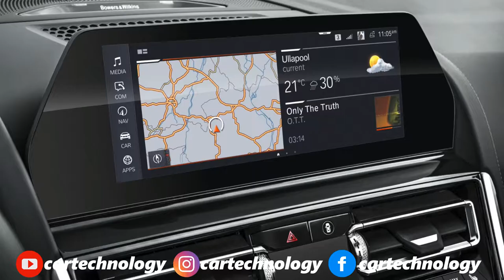2019 BMW 8 Series Convertible Pictures - 2019 BMW 8 Series Design Photos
BMW is forging ahead with its model offensive in the luxury segment with the presentation of an open-top sports car which explores the highest reaches of dynamic flair, emotionality and exclusivity. The new BMW 8 Series Convertible blends ultra-sporty driving properties with distinctive design elegance and offers an extremely exclusive passport to hallmark BMW driving pleasure and a full-blooded open-top driving experience.

BMW M850i xDrive Convertible:

V8 petrol engine, eight-speed Steptronic transmission.

Capacity: 4,395cc, output: 390 kW/530 hp at 5,500 – 6,000 rpm, max. torque: 750 Nm (553 lb-ft) at 1,800 – 4,600 rpm.

Acceleration [0 – 100 km/h (62 mph)]: 3.9 seconds,

Fuel consumption combined: 10.0 – 9.9 l/100 km [28.3 – 28.5 mpg imp]

(28.2 – 28.5 mpg imp),

CO2 emissions combined: 229 – 225 g/km, exhaust standard: EU6d- TEMP.

BMW 840d xDrive Convertible:

Six-cylinder in-line diesel engine, eight-speed Steptronic transmission. Capacity: 2,993cc, output: 235 kW/320 hp at 4,400 rpm,

Acceleration [0 – 100 km/h (62 mph)]: 5.2 seconds,

Fuel consumption combined: 6.3 – 5.9 l/100 km [44.8 – 47.9 mpg imp]

(44.8 – 47.9 mpg imp),

CO2 emissions combined: 165 – 155 g/km, exhaust standard: EU6d- TEMP.